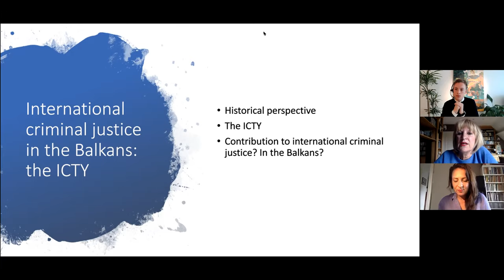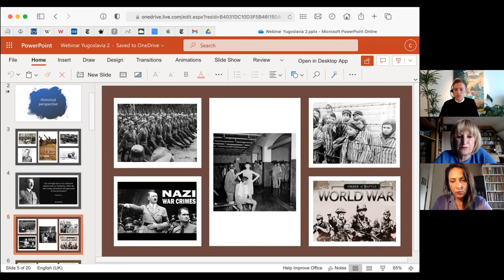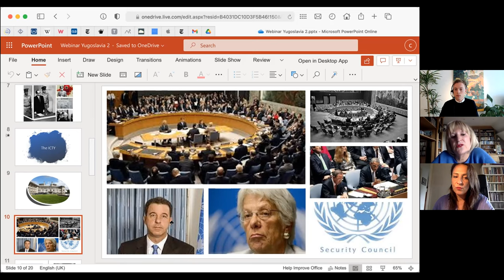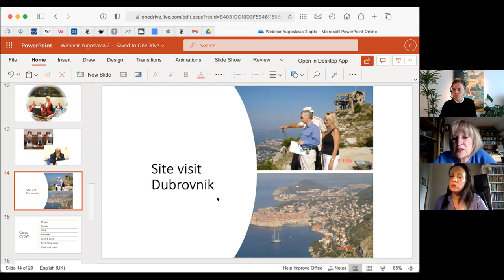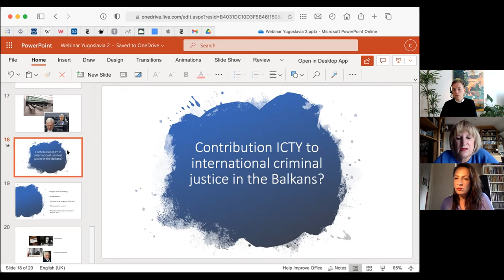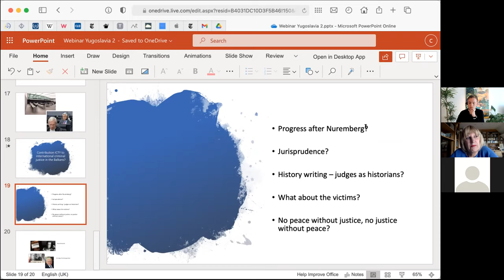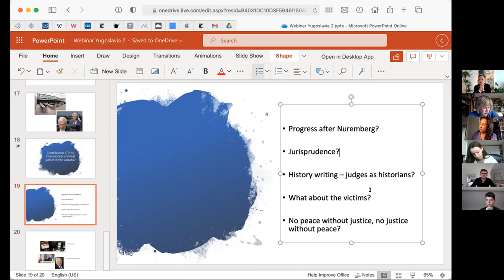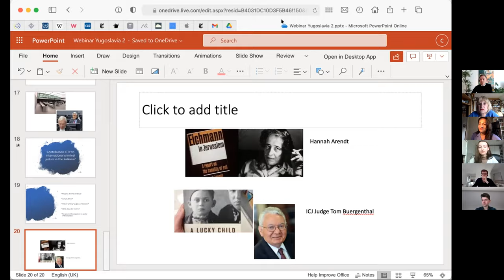Ifese Webinar Yugoslav Wars [Joegoslavische Oorlogen]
Chris Van den Wyngaert & Ana Milošević - Yugoslav Wars
Ifese Webinar Yugoslav Wars March 14, 2021, online.

Chris Van den Wyngaert & Ana Milošević - Joegoslavische Oorlogen
Ifese Webinar Joegoslavische Oorlogen 14 maart 2021, online.